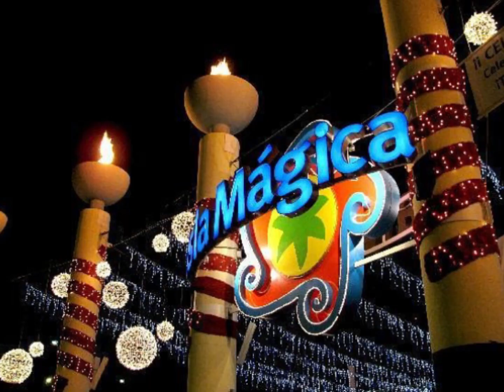Isla Magica night Show